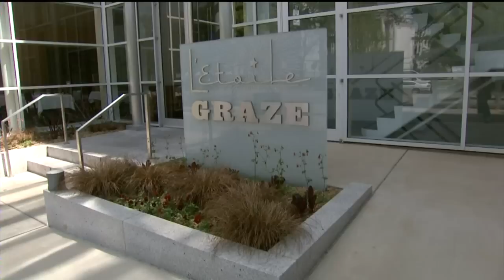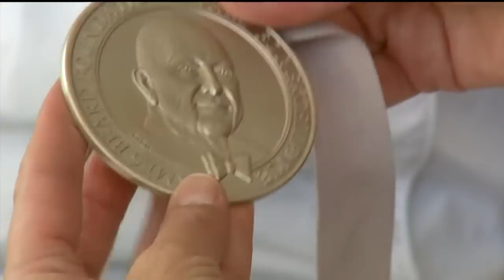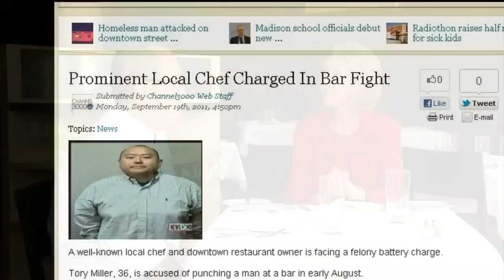"The Conversation" with Tory Miller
One of the most celebrated chefs in the country calls Madison home.
Susan Siman has a mouth-watering segment of the conversation with tory
miller, who is one of the most sought after chefs in the country after
winning the Oscar of the culinary world two weeks ago.